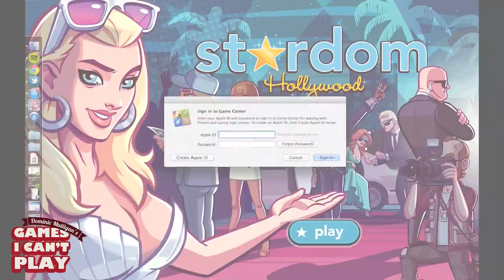Stardom Hollywood - Dominic Mulligan's Games I Can't Play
Episode 7

Dominic Mulligan can't play video games, but that doesn't stop him from trying. Games I Can't Play is a catalogue of every game Dominic is bad at.